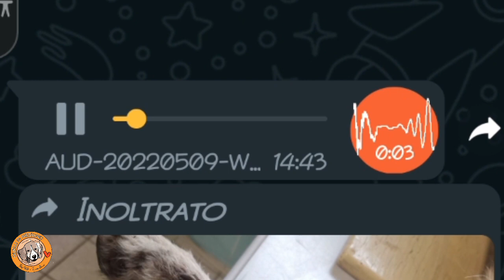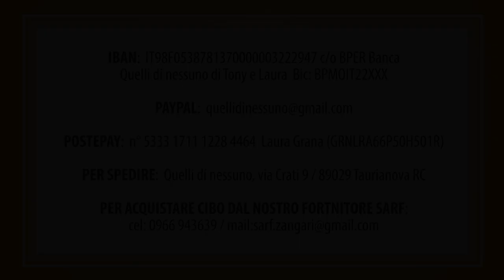VERGOGNA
...  come al solito: NESSUNO si è fermato!
Ma poi arrivano i teorici del randagismo a sentenziare che i volontari in cerca di donazioni sono la causa della drammatica crescita del randagismo.
Eccola la "verità che trionfa da sola" .
VERGOGNA, VERGOGNA, VERGOGNAAAA!
Tony e Laura